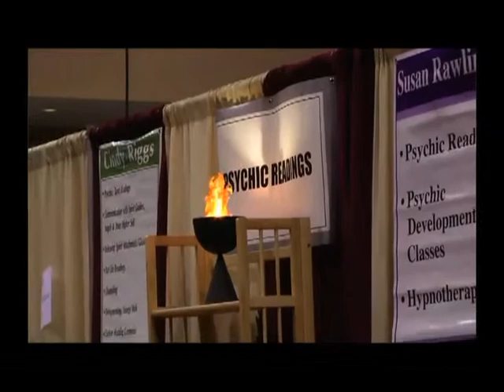Interview with Victor Paruta of Victory of Light